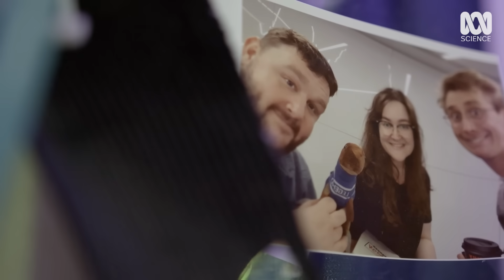"Being Diagnosed As OCD Doesn't Make The Doubt Go Away" | Listen Up | ABC Science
At 23, intrusive thoughts took over Martin’s life. Now he’s learnt to live with obsessive-compulsive disorder and wants to help others.

OCD is a recurring intrusive thought, which can cause despair, disgust and anxiety in the individual. They can start do something physical that attempts to alleviate or neutralise that intrusive thought, also known as compulsions.

OCD affects more than 500,000 people in Australia. Nearly 3% of people in  Australia will experience it in their lifetime.